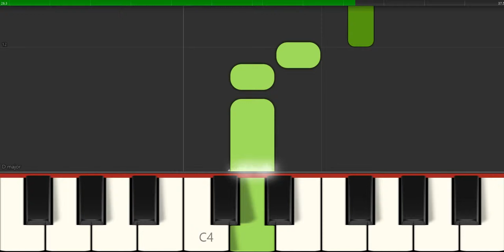Synthesia [Om Chant]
"Om Chant" as it is found in Paramahansa Yogananda's 'Cosmic Chants' put into Synthesia.

Have you found yourself scheduled to conduct a service last minute without a Harmonium player? And you have no idea about Harmonium? Fret no more, most people don't.
 Instead of a Panicked Prayer and a Miracle, let's just take some time to practice.

I recommend playing this on a mobile device next to your instrument for most effective learning experience.